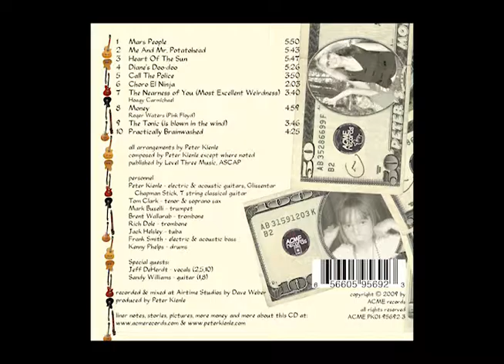The Nearness Of You (Peter's Money)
From the CD 'Peter's Money' by Peter Kienle.
Composed by Hoagy Carmichael, arranged by Peter Kienle.

Peter Kienle - Chapman Stick
Tom Clark - soprano sax
Mark Buselli - trumpet
Brent Wallarab - trombone
Rich Dole - bass trombone
Jack Helsley - tuba
Frank Smith - electric bass
Kenny Phelps - drums